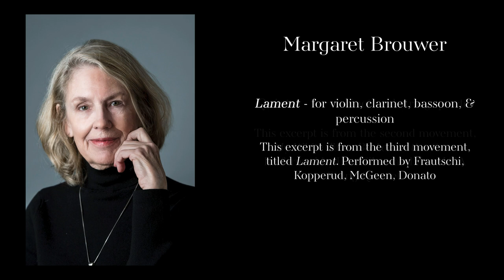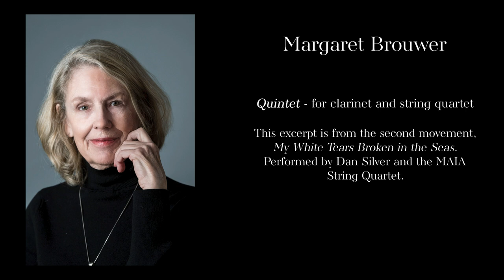ICA New Music Weekend 2022: Welcome and Introduction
Welcome and Introduction – October 22, 2022 at 12:00 PM EST

Welcome Statement by Stefanie Gardner, chair of the ICA New Music Committee followed by an information session about the ICA 50th Anniversary Consortium by composer Margaret Brouwer with sample recordings of the composer’s work.